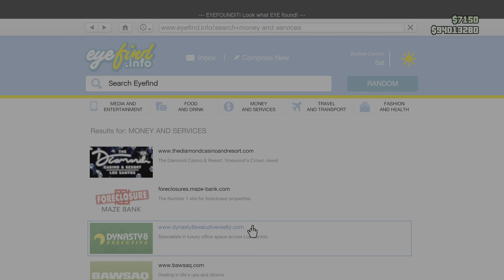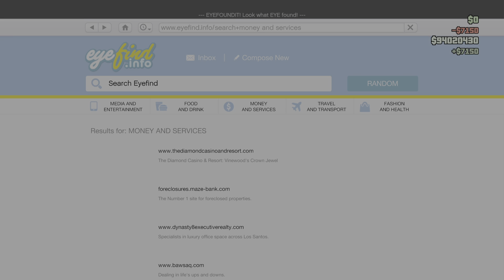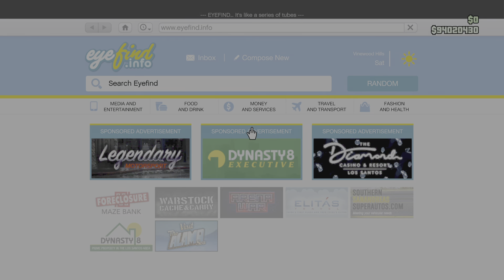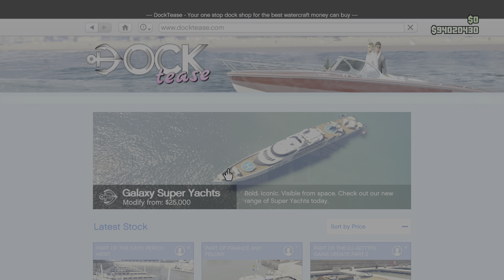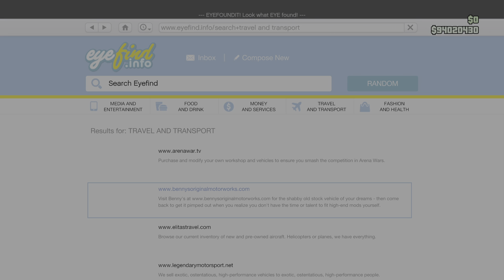Grand Theft Auto V_20230722162813